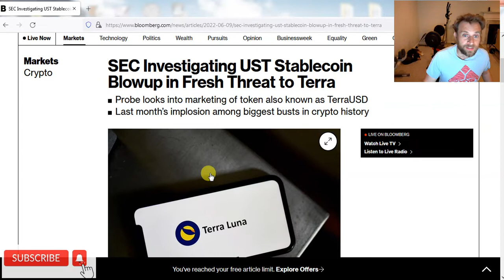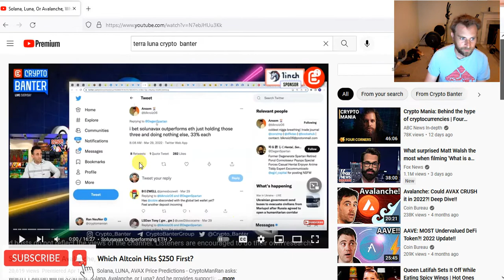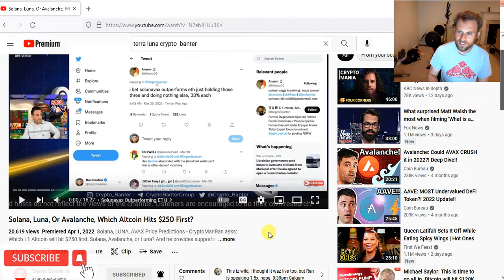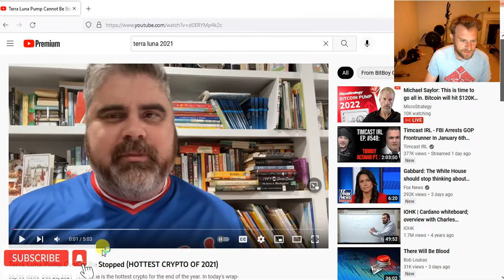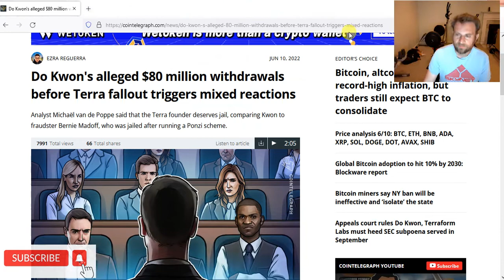How did Terra luna and UST scam get so big?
Thanks to youtube shills scams get traction and get millions of people wrecked. Below is a link to my video made on 4/2 calling ust a scam